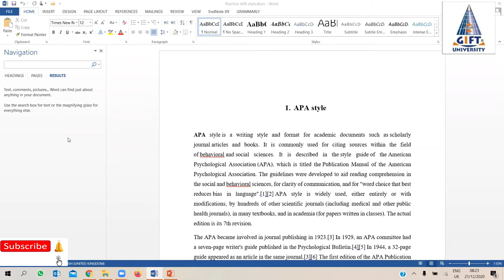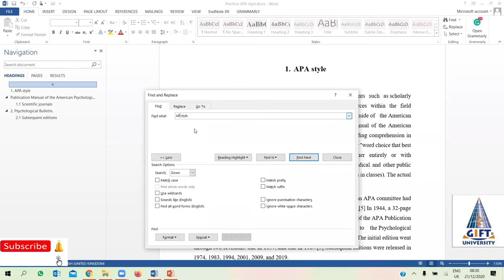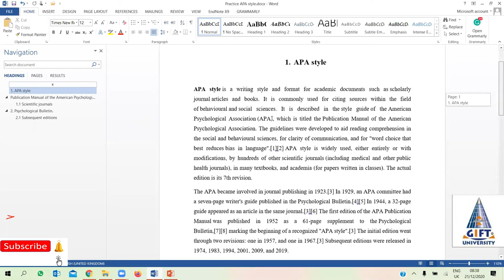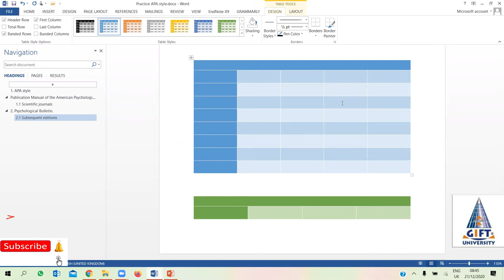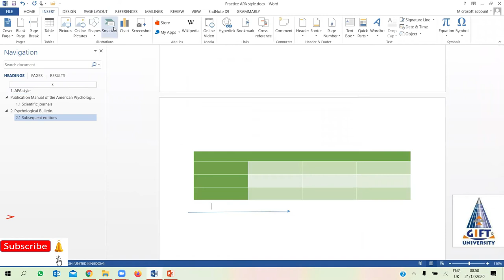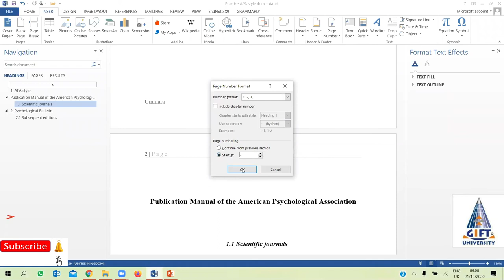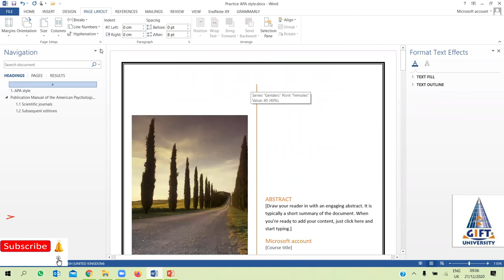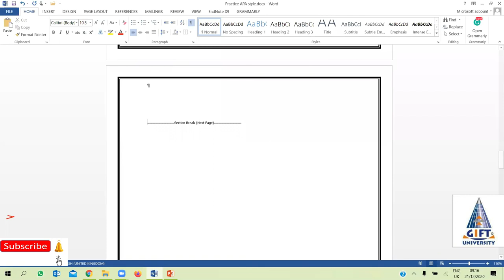Microsoft Word HOME TAB| Design Tab | page layout | Lecture 7 | Introduction to Computers by Ummara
This video explains the Microsoft Word Home Tab, Design Tab, and Insert Tab. This video helps people how to effectively work on Microsoft word.

To buy My favorite items from amazon follow the link below💐💐💐💐👍👇👇👇👇👇

Ring light with stand for recording videos $19.99
Mic for Recording videos $26.9
TriPod for recording Videos $20.99
Oppo Reno cell phone $438.88
Dell i7 14 Inch Laptop $1099
Ring light for a laptop

Cost: Rs: 1000/- only

Microsoft Word Tutorial Video Links

________________Other Videos for the Course: Introduction to Computers____________________

Perspectives by Ummara is an educational channel.

___________Perspective by Ummara channel_______ contains the following videos
Short videos on the analysis of current and trending topics.
Short videos covering Islamic incidents and their analysis.
Short videos containing a philosophical understanding of different realities.
Short Vlog of Ummara to tell how ummara sees this world.
Contains a complete series of lectures on Principles of Management in organization studies, these lectures are based on the book by Stephen P Robins.
Lectures on Organizational development and change complete course based on the book by Thomas G Cummings.
Short videos covering social and Moral Topics to promote social, ethical, moral values among the individuals of society and educating them through different must-know concepts.

The channel is run by _______Ummara Yousaf_______.
Ummara is a lecturer in a renowned university and a Ph.D. Scholar.
Ummara Yousaf is a person among millions who make learning as their motive of life and during the process of learning, she planned to share her experiences with youngsters to motivate them and to achieve their purpose of life. Ummara Yousaf teaches Management courses related to business studies and enjoys teaching as a passion. Her Ph.D. is in Management studies and Spirituality is her area of interest. She aspires to promote good values among the new generation. She is struggling for the betterment of society and envisions a better life of Individuals through mind shaping and enlightening them with the required wisdom.

Through this Youtube channel, Ummara Yousaf wants to put her contribution in society by delivering her best to make society a better place to live in. She is ethically and morally shaping the minds of individuals through her videos and helping to align them to help them become good human beings for society. Throughout, her life Ummara has an undying learning attitude to hold on to. Rowing through ups and downs, she learned the true meaning of her life. Her Videos are the mind shaping and Motivational as well and listening can help people opening new ways to think upon.

So log on to the Aaj ki Baat Ummara ka Sath Youtube channel.